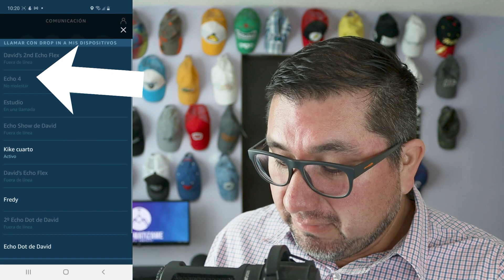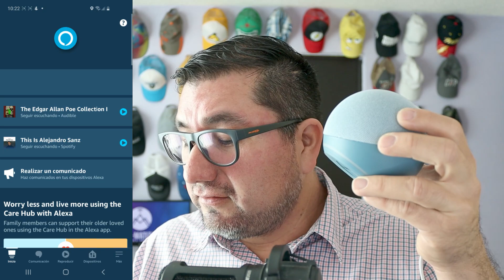Alexa modo no molestar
Configura Alexa para que nadie te moleste a menos que pongas alarmas o recordatorios.